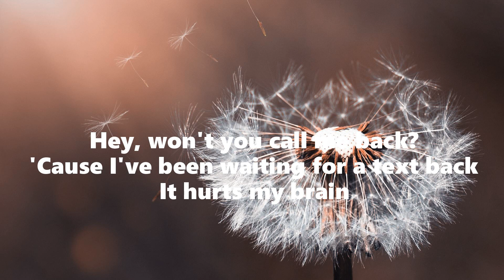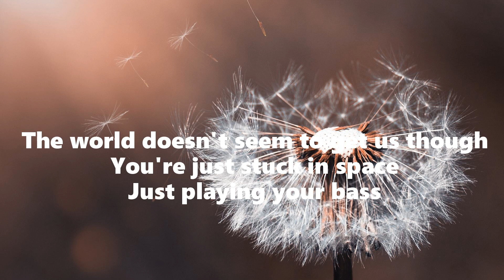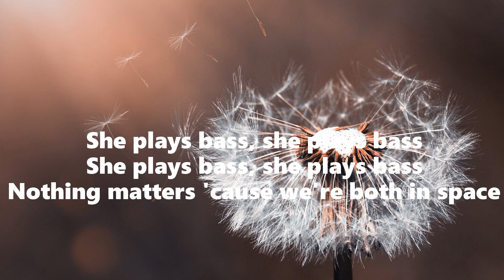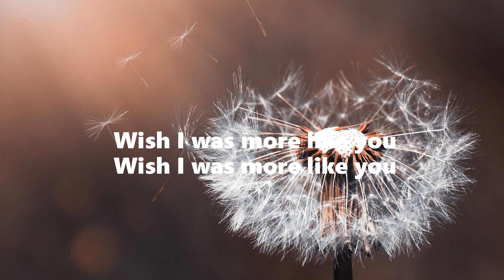beabadoobee - She plays bass (lyrics) | TXB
beabadoobee - She plays bass (lyrics)